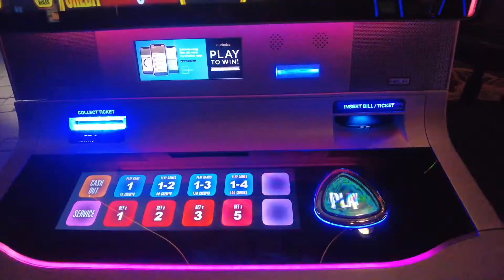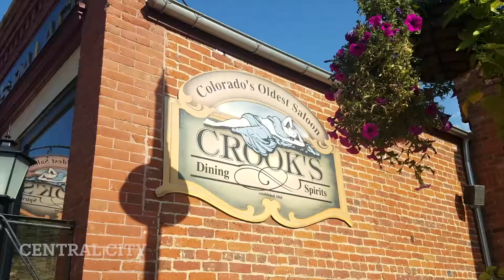BLACK HAWK - KOTA JUDI ALA VEGAS DI TENGAH PEGUNUNGAN -KEUNIKAN COLORADO, AMERIKA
Black Hawk dan Central City  kurang lebih satu jam ke arah barat dari Denver), adalah dua kota kecil yang di alokasikan sebagai tempat untuk berjudi oleh Pemda Colorado. Di Black Hawk ini terdapat beberapa kasino besar seperti Ameristar, Lady Luck, Monarch, Mardi Gras dan Isle. dimana selain tempat berjudi, kasino tsb juga menyediakan hotel, spa, dan entertainment lainnya. Tidak jauh dari Blackhawk, terdapat Central City, di mana banyak kasino2 skala kecil. Keunikan Central city adalah masih digunakannya bangunan2 peninggalan era gold rush sampai saat ini. Rata2 sudan direvitalisasi tentunya sehingga walau terlihat antik, fasilitas di dalam sudah modern.